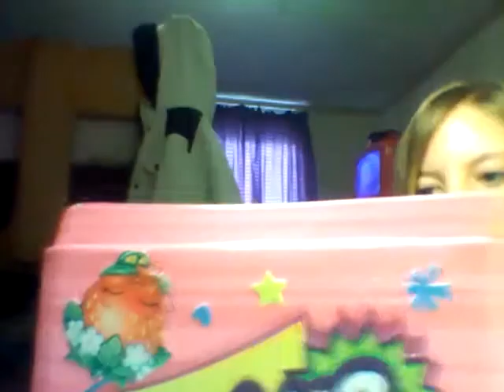Capstick with kirea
We hope you liked it we love you guys